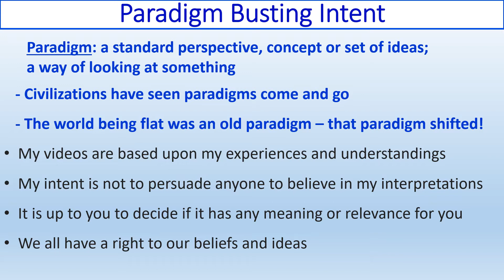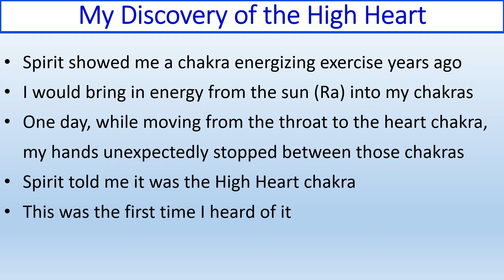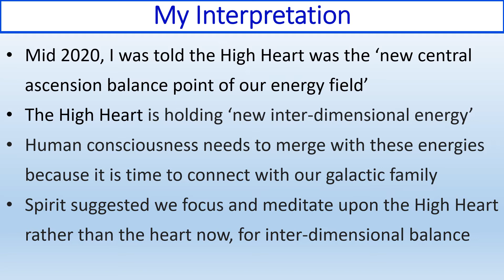Paradigm Busting - Heart vs High Heart Energy Balance Point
I, Starwalker briefly describe the heart and high heart chakras locations. Then from my personal spiritual experience, I explain how Spirit directed me to work with the high heart years ago. In 2020, Spirit said that it was time for us to focus and meditate upon the high heart, because it has been upgraded to new ascension inter-dimensional balance point energies.

‘Thank You’ for an Energy Exchange Donation to help my channel continue to share this information.

Enjoy and blessings, Starwalker